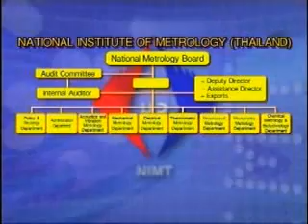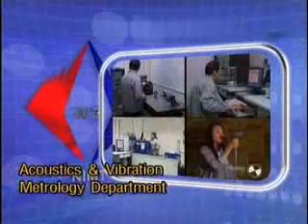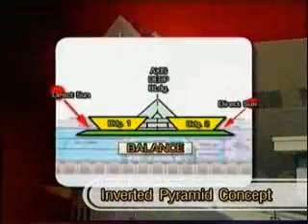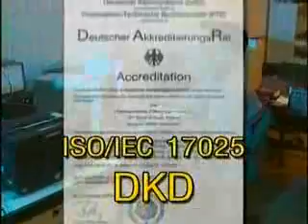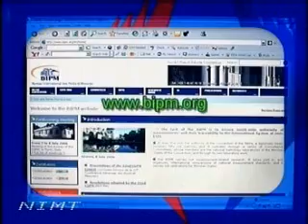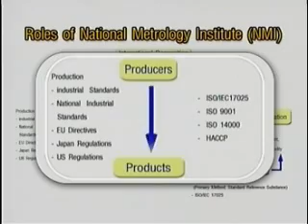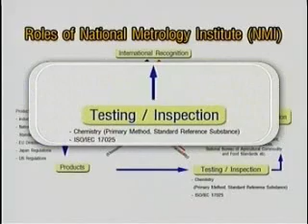National Institule of Metrology (Thailand)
Video Presentation National Institule of Metrology (Thailand)